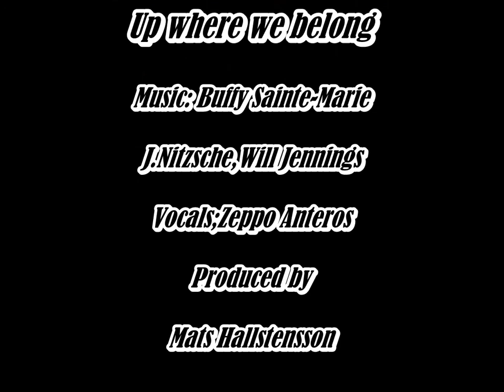Up where we belong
Z.Anteros/M.Hallstensson
J.Nitzsche,Will Jennings

Vocals;Zeppo Anteros

Produced by

Mats Hallstensson